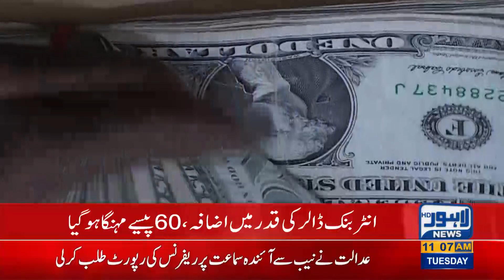Dollar price witnesses sharp increase